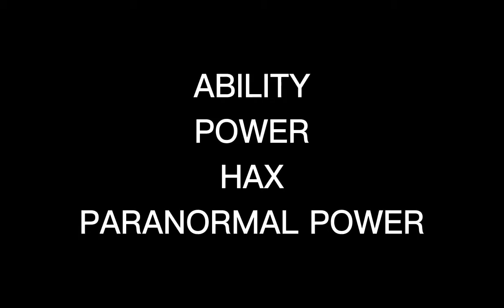NİGHTMARE VS THOR